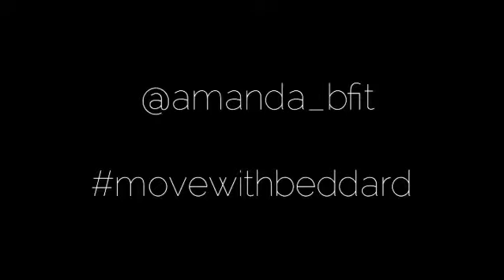Hip Mobility Challenge | SRT TEST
Hip Mobility Challenge💥

So from my last mobility challenge I mentioned I was going to do a series exploring the different ways you can get up off the floor without using your hands...👐🏽

More clinically known as the SRT TEST (Sit to Rise). It’s a simple procedure tested on the more mature adult however that doesn’t mean the rest of us shouldn’t be aware of it. It’s important to build that mobility strength now before you’re stuck in a pickle!

I asked my glamorous assistant Coach @jake_hartley to demonstrate an example💃
There’s loads of ways out there! But I won’t know them all. any ideas?? Give me a shout and I’ll test them out💪🏽